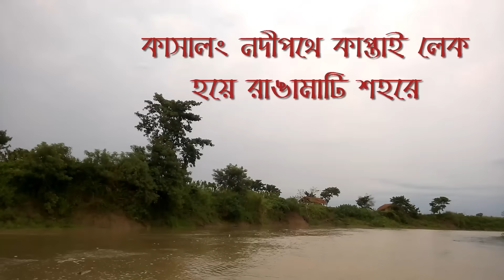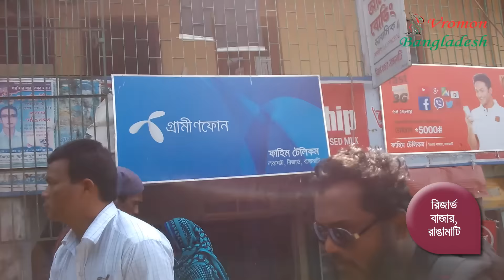কাসালং নদীপথে কাপ্তাই লেক হয়ে রাঙামাটি শহরে (Kasalong River to Kaptai Lake)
উদ্দেশ্যটা ছিল বাংলাদেশের কিছু সংখ্যক পর্যটন স্পট যেগুলো কিনা এখনও গুগল ম্যাপে চিহ্নিত হয়নি কিন্তু ট্রাভেলার ভাইবোনেরা হরহামেশাই যান সেগুলোকে গুগল ম্যাপে নিয়ে আসা। উদ্যোগটি ছিল গ্রামীণফোন এর “আপলোড বাংলাদেশ” ক্যাম্পেইন এর। আর সার্বিক আয়োজনে ছিল ট্রাভেল গ্রুপ “ভ্রমণ বাংলাদেশ”। এই কাজে ১০ জন ভাই বেরাদার মিলে খাগড়াছড়ি দিয়ে রাঙামাটির মারিশ্যা হয়ে নদীপথে কাপ্তাই লেক পার হয়ে আসি রাঙামাটি শহরে। নদীপথের গোটা দৃশ্যই ছিল মনোমুগ্ধকর। প্রকৃতি দর্শন, আড্ডা আর গুগল ম্যাপে স্থানগুলোকে চিহ্নিত করে পার হয়েছে সময়। উপভোগ্য এই নদীপথটিকে তাই শেয়ার না করে পারলাম না। যাত্রাপথের কিছু ভিডিও করে এনেছিলাম। সেগুলো দিয়ে ভিডিওটা তৈরি করেছি।